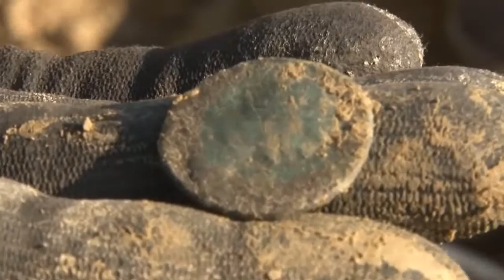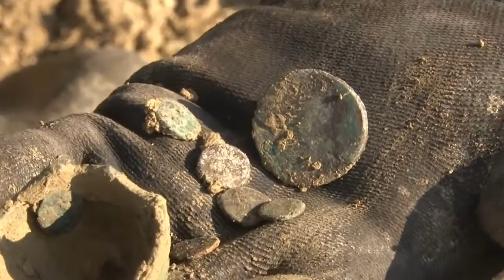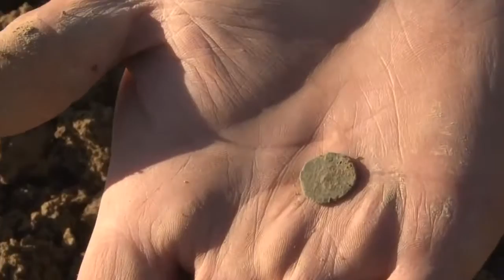Roman Cache!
AT Gold and AT Pro International users search a plowed field finding Roman bronze coins, including a cache of 7 coins. To find your nearest dealer or for more .

Ken Wallace found a 2000-year-old Roman cavalry helmet while metal detecting in Hallaton, Leicestershire. For his part in finding this rare treasure he received .

Met a lady who sold me huge cache of uncleaned ancient coins off of Craig's List last week. Approximately 9 pounds of coins or around 2000 coins for the price .

Description □ □ □ □ Salut à tous ! Aujourd'hui une vidéo sur un COD caché par Activision : COD ROMAN WARS ! Je vous fais découvrir avec des images ce .